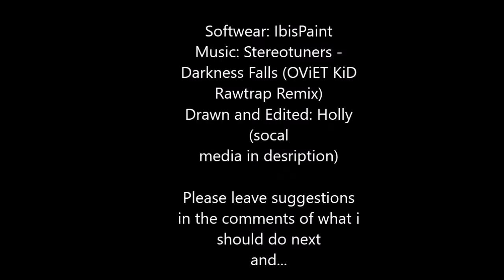Night Howler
I saw Jess' video called "Galaxy Runner" and I wanted to something in the same style that wasn't a silhouette.